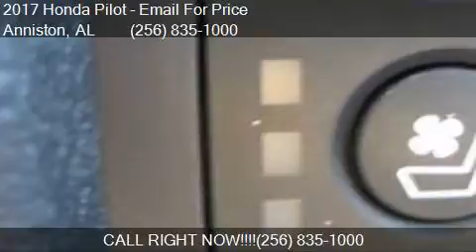2017 Honda Pilot Elite AWD 4dr SUV for sale in Anniston, AL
This 2017 Honda Pilot Elite AWD 4dr SUV is for sale in Anniston, AL 36207 at Sunny King Honda.

Engine: 3.5L V6
Transmission: Automatic 9-Speed
Color: Modern Steel Metallic
Mileage: 2
Contact Sunny King Honda 2580 US HWY 78 E Anniston, AL 36207 to test drive this 2017 Honda Pilot Elite AWD 4dr SUV today.